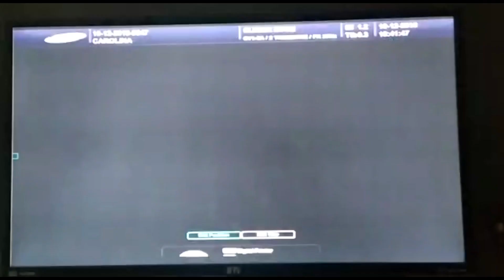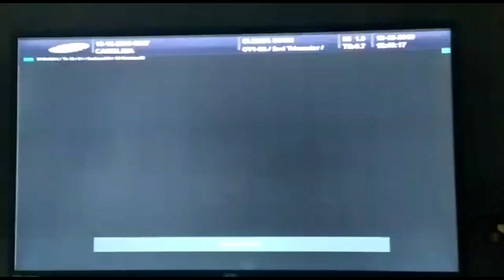MENINO OU MENINA? O NOME DO(A) BABY VAI SER...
VÍDEOS NOVOS TODA: SEGUNDA, QUARTA E SEXTA ÁS 18:00 HORAS.